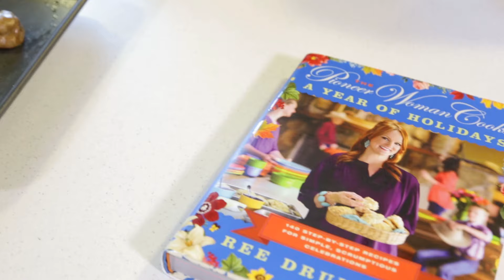Collective Goods: Holiday Displays 2016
Holiday Gifts for the entire family at a display near you!